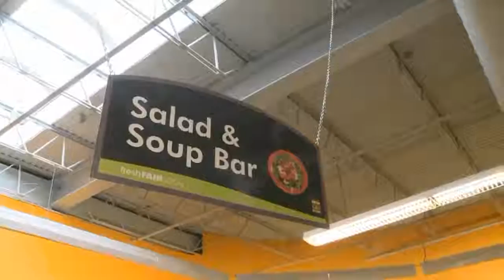La Montanita Co-op in Santa Fe